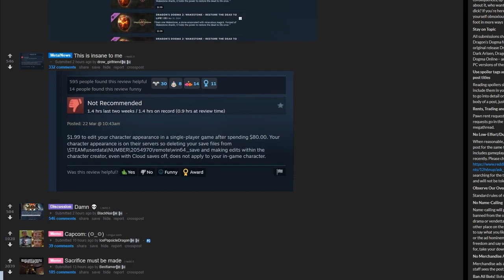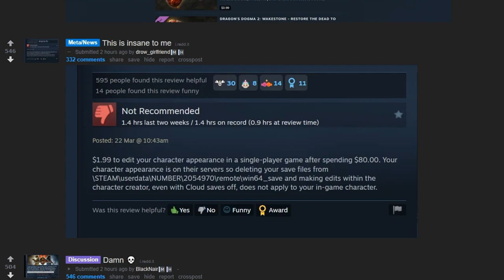Stop pre-ordering unfinished and broken games (Dragon's Dogma 2)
Just wanted to vent very briefly about all this crap